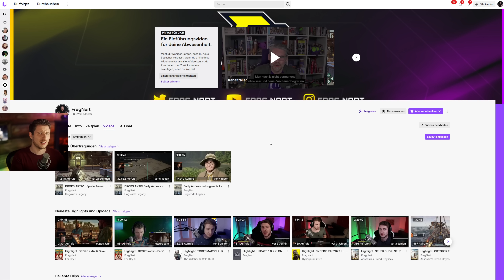ZWEI ERWEITERUNGEN - Hogwarts Legacy DLCs werden laut Leak kommen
Danke euch!